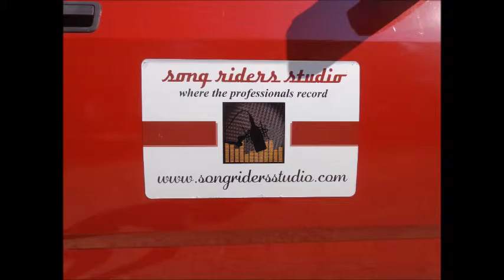i care no more